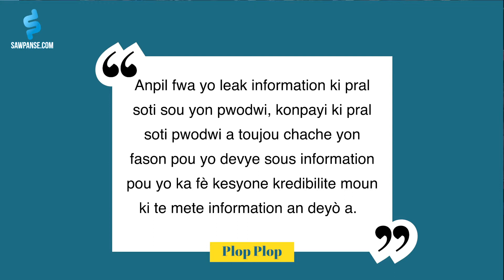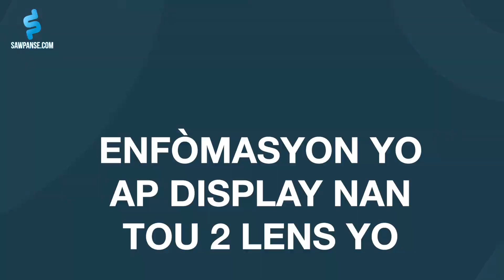Me tout sa'w dwe konnen sou 'Apple Glass' la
Depi an 2018, anpil spekilasyon ap fèt sou Apple Glasses la. Me tout enfòmasyon nou genyen sou nouvo prodwi sa ke Apple pral mete deyò byento.

Host: Jean E. Gustave
Executive Producer: Kenold Beauplan